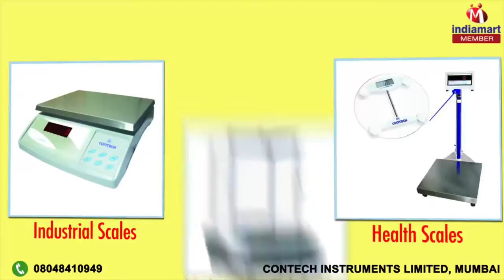Electronic Balances by Contech Instruments Limited, Mumbai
Welcome to Contech Instruments Limited, established in the year 1992, we are one of the leading manufacturers, suppliers and exporters of Electronic Balances. We offer a wide range of Electronic Balances that are inclusive of Laboratory Balances, Moisture Balances and Jewellery Balances. The offered Electronic Balances are used in various commercial and industrial applications for the purpose of measuring the mass and weight of different materials in the most efficient manner. Their ease of operations, measurement accuracy and longer serving life, make these Electronic Balances highly demanded in various commercial, industrial establishments. For the purpose of meeting the diverse needs of our clients, we offer these Electronic Balances in various sizes, designs and specifications. We are exporting in Gulf Country, South East Asia and African Country.